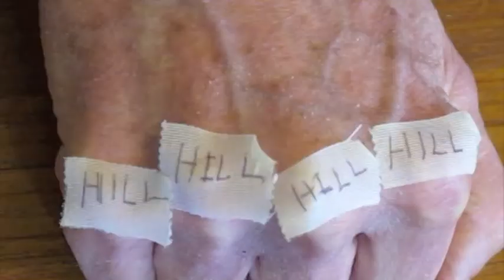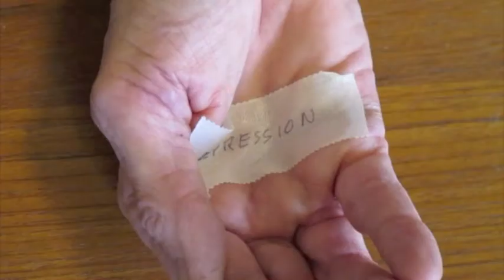Land Nav 1 - Knucklehead Navigation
Learn 9 basic landforms that will help you navigate.  Once you learn the names, google some images of them to see what they look like out there.  You'll see this information used in later videos, so memorize it now.